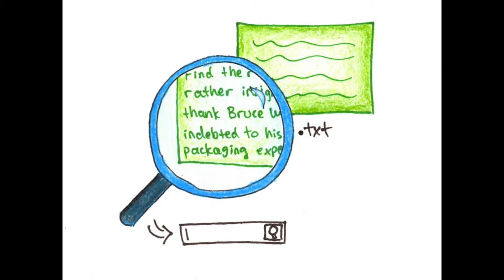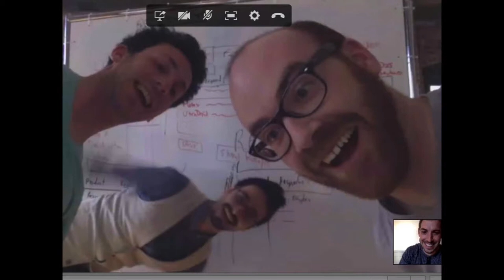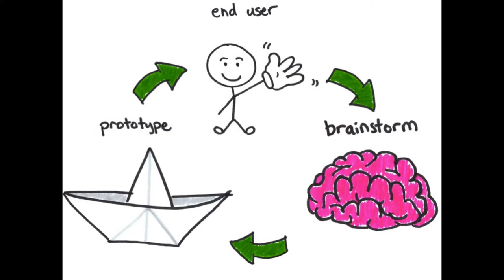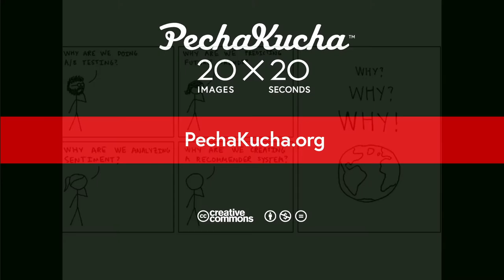The Importance of Being Empathetic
By Bo Peng

Data scientist Bo Peng offers a few lessons from her personal experiences on how and how not to use data to solve problems. She emphasizes the need to focus on the end user, and how putting yourself in their shoes can dramatically improve your work.

"Presentation of the Day" on May 20, 2014.